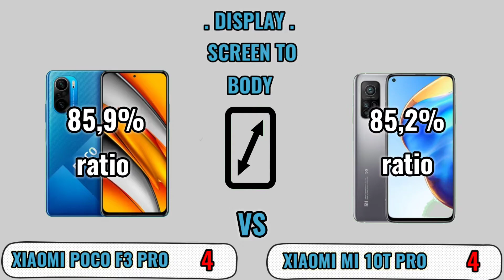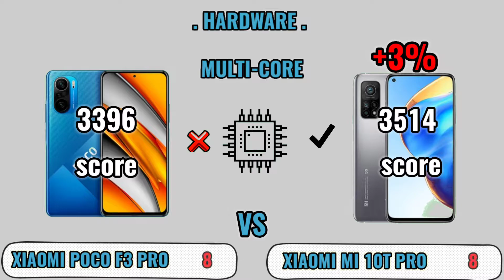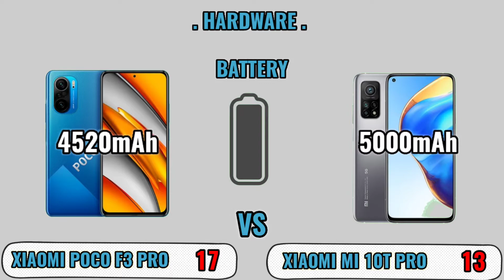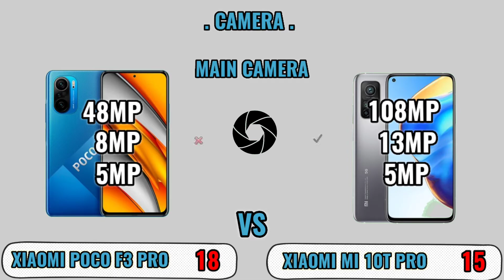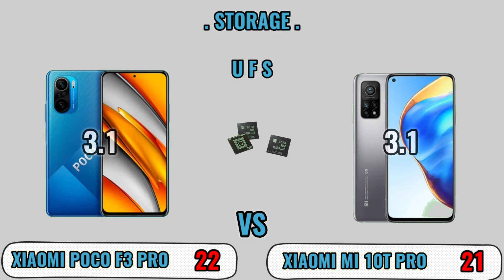XIAOMI POCO F3 PRO VS XIAOMI 10T PRO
Spesifikasi Xiaomi POCO F3 PRO

🎮Chipset Qualcomm Snapdtagon 870
⚙️Platform Android 11,MIUI 12.5
📸 Main Camera 48+8+5 MP
🔌 Fast Charge 33 Watt
🔋Battery Li-Po 4520 mAh
⚡Antutu Score 681944

Spesifikasi Xiaomi MI 10T PRO

🔋Battery Li-Po 5000 mAh
⚡Antutu Score 657713